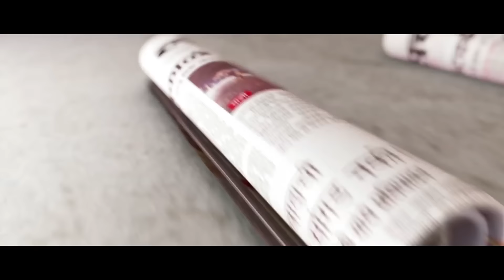Loksatta Newspaper Campaign Online | Jaantya Janansaathi: For Knowledge Seekers | Video Ad | TVC 2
Presenting the Loksatta ad from its latest brand campaign, "Loksatta. Jaantya Janansaathi''. The campaign is based on a simple insight, that today Maharashtrians are more involved and curious about the world around them. They are intelligent and want to know more; not satisfied with knowing just the 'what' 'when' 'where', they seek the 'why' and 'what next' of every issue. People are open to new ideas and active knowledge seekers. As consumers they seek strong, independent, credible sources of news and opinions as they look for a 360 degree world view from the newspaper. To these Maharashtrians Loksatta provides perspective and clarity, helping them develop a point of view, the brand not only informs, but also interprets the news. This Loksatta TVC celebrates the spirit of the knowledge seeker, the thinking Maharashtrian with the new promo of the Jaantya Janansaathi ad.

लोकसत्ता' जाणत्या जनांसाठी!
'लोकसत्ता' हे इंडियन एक्स्प्रेस समुहाचे वर्तमानपत्र महाराष्ट्रातील जाणत्या वाचकांचे लोकप्रिय वर्तमानपत्र म्हणून ओळखले जाते. १४ जानेवारी १९४८ पासून सुरू झालेले हे वृत्तपत्र महाराष्ट्रातील आघाडीचे वर्तमानपत्र आहे. मुंबई, पुणे, नागपूर, अहमदनगर, औरंगाबाद आणि दिल्ली आवृत्ती असणाऱ्या 'लोकसत्ता'मध्ये राजकारण, समाजकारण, शिक्षण, मनोरंजन, कला, संस्कृती इत्यादी विविध विषयांवर सखोल लिखाण केले जाते. मुख्य अंकासोबत लोकरंग, चतुरंग, बालमैफल, व्हिवा, वास्तुरंग, अर्थवृत्तान्त आणि करिअर वृत्तान्त इत्यादी पुरवण्या असणारे हे खऱ्या अर्थाने घरातील प्रत्येकाला त्यांच्या आवडीनुसार वाचनखाद्य पुरविणारे वर्तमानपत्र आहे.